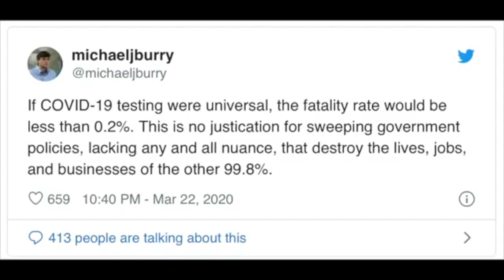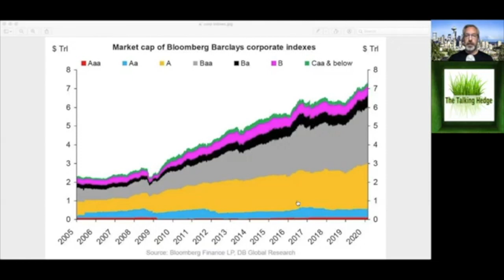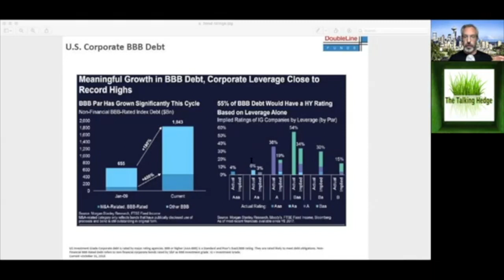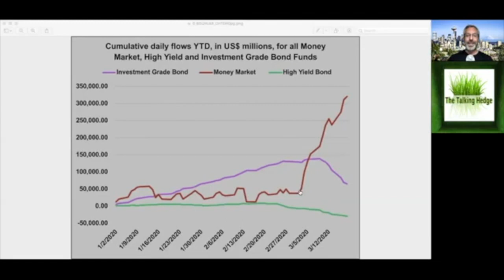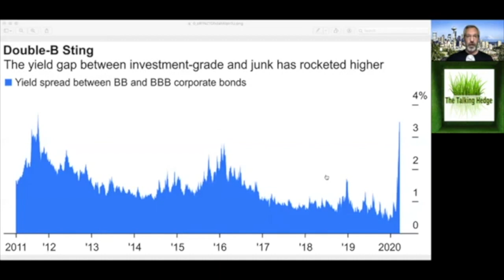Bond Market Bubble Update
Show Notes:
A Corporate-Debt Reckoning Is Coming
Michael 'Big Short' Burry Blasts "Unjustifiable" Lockdowns As "Most Devastating Economic Force In History"
Just How "Cheap" Is The Market?
This Is Not Your Grandfather's Recession...
This Is Nothing More Than A Giant "Bear Squeeze" Rally
Fed Unveils New Bailout Program, Will Provide Up To $2.3 Trillion In Loans To "Support Economy"
Free Markets Are Dead: Fed To Start Buying Junk Bonds, High Yield ETFs